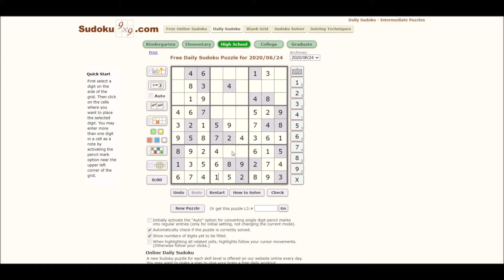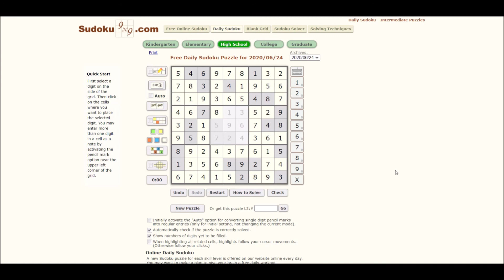Sudoku 06/24/20 high - no copyright Everglow